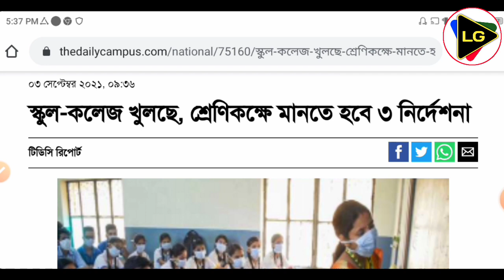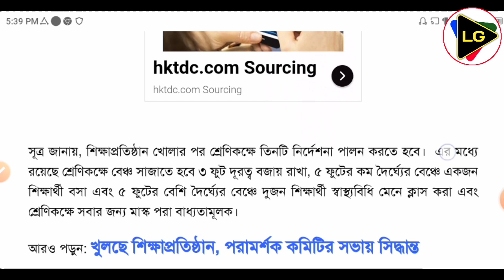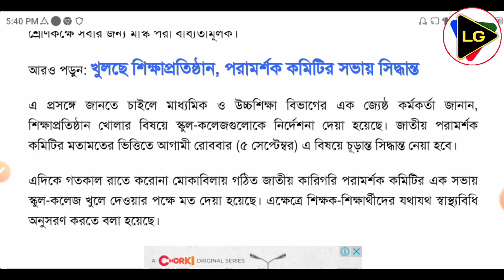অবশেষে খুলছে স্কুল-কলেজ || মানতে হবে ৩ নির্দেশনা || Education News